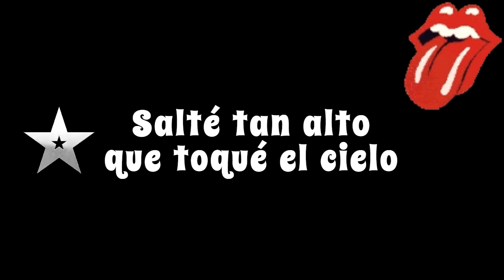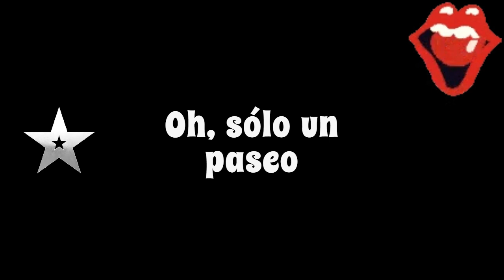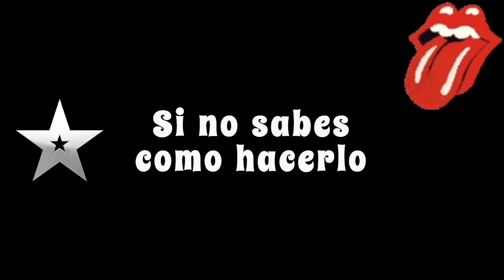11- Rolling Stones Walking Dog - *Solucionar un Problema (sub en esp)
Álbum: Rolling Stones (1964)
Compositor: Rufus Thomas

*solucionar un problema: 'Pasear al perro' significaba llegar hasta el final o la comprensión de un problema o concepto. Cuando uno pasea al perro, lo hace hasta el final, lo que significa que el perro ha hecho ejercicio y ha hecho sus necesidades para poder regresar a casa.